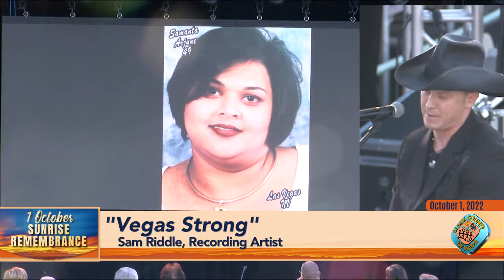Family, Friends & Statewide Officials Gather to Honor Victims of the 1 October Shooting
This year marks the five-year anniversary of the 1 October Shooting in Las Vegas that claimed the lives of 58 men and women in 2017. Since, the shooting, two more people injured that night have died, bringing the fatalities to a total of 60. This year hundreds gathered at the Clark County Government Center Amphitheatre in downtown Las Vegas to share memories and testimonials about lost loved ones while also encouraging community wide togetherness to rebuild trust and create safe spaces for people to gather. Clark County Commissioners Jim Gibson (BCC Chairman), Justin Jones (BCC Vice Chairman, Michael Naft and Marilyn Kirkpatrick attended the ceremony along with U.S. Sen. Jacky Rosen, U.S. Congresswoman Susie Lee, Nevada Gov. Steve Sisolak, Nevada Attorney General Aaron Ford, Nevada Lt.  Gov. Lisa Cano Burkhead, Las Vegas Metropolitan Police Department Sheriff Joe Lombardo, Clark County Manager Yolanda King and others. Dignitaries reflected on the night of the shooting, the largest mass shooting in U.S. history, recounting the sense of community that brought strangers together in time of trauma and devastation. In an effort to never forget, various exhibits and tributes have been created in memory of the victims. The public is invited to visit the 1 October memorial exhibit that is on display now through Jan. 30, 2023 at the Clark County Museum. For more information on the exhibit and the museum, 1830 S. Boulder Highway, or visit the Parks & Recreation Department museum website pages located